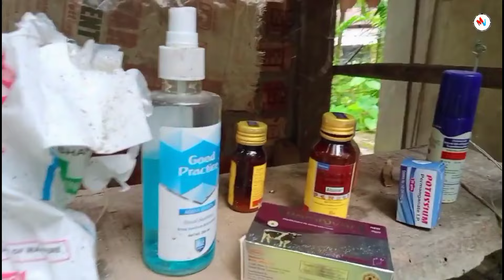মেনেজাৰৰ চাকৰি বাদ দি আৰম্ভ কৰিলে গাহৰি ফাৰ্ম || Pig Farming in Assam || Assam Pig Farm 2024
Your Enquiry

1. Pig Farm Assam

2. Pig Farming

3. Assam Agriculture

4. Pig Farming in India

5. Animal Farming Assam

6. Sustainable Farming Assam

7. Pig Farming Business

8. Assam Pig Industry

9. Rural Farming in Assam

10. Pig Farming Techniques

11. Pig Farming Tips

12. Farm Life in Assam

13. Assamese Farming Practices

14. Pig Farming in Northeast India

15. Pig Rearing Assam